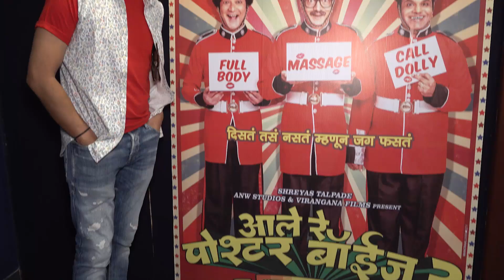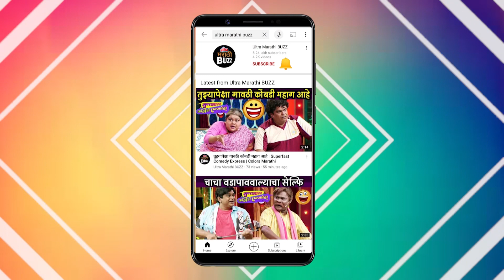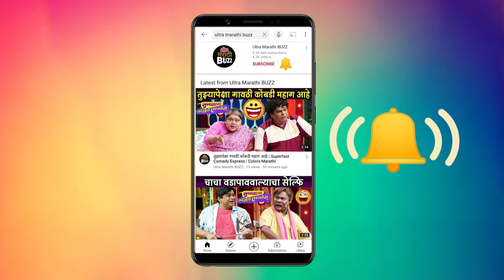Interview With Aniket Vishwasrao | माझ्या हातातील पोस्टर एकदम करेक्ट आहे | Aale Re Poster Boys 2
Interview With Aniket Vishwasrao | माझ्या हातातील पोस्टर एकदम करेक्ट आहे | Aale Re Poster Boys 2 | Upcoming Marathi Movie

आले रे आले पोस्टर बॉईज आले म्हणत श्रेयस तळपदे आपल्या सगळ्यांच्या भेटीला पोस्टर बाईजचा दुसरा भाग घेऊन येत आहे. चित्रपटात नेहमीप्रमाणेच अनिकेत विश्वासराव एका खास भूमिकेत दिसणार आहे. बघूयात या चित्रपटाच्या पोस्टर विषयी अनिकेत काय म्हणाला.